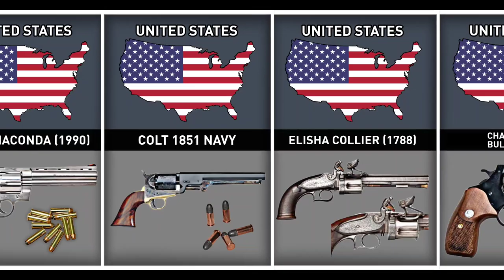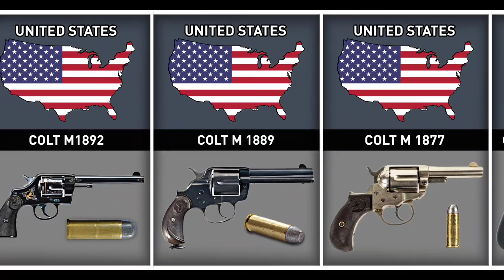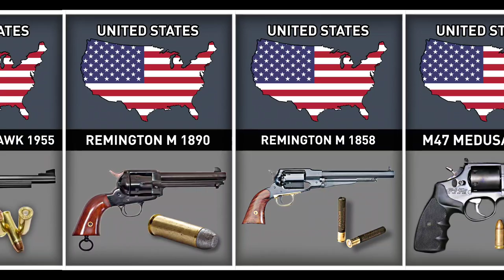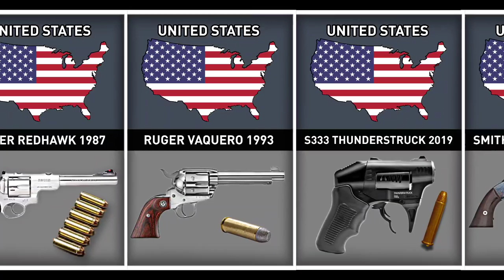ALL Revolver Guns from the United States 🇺🇲 by year Made|Comparison Video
this is the List of all Hand Revolver Guns Make by the United States of America

charter arms bulldog
elisha collier
colt navy
colt anaconda
colt buntline
colt cobra
colt diamondback
colt detective
colt dragoon
colt house
colt king cobra
colt model 1877
colt model 1889
colt model 1892
colt model 1855 sede hammer
colt m1862 pocket police
colt new line 1873
colt new police 1896
colt new service 1898
colt open top pocket 1871
colt python 1955
colt trooper mk.iii 1953
freedom arms m83 1950
model 1917 revolver
magnum research bfr
mil thunder 5 1992
m47 medusa 1990
remington 1858
remington 1890
ruger blackhawk 1955
ruger bearcat
ruger alaskan 2005
smith & wesson m3 1865
smith & wesson governor 2011
smith & wesson centennial 1952
smith & wesson bodyguard 1955
smith & wesson m2 1876
s333 thunderstruck 2019
ruger vaquero 1993
super redhawk 1987
ruger sp101
ruger security six

Godbless You More!